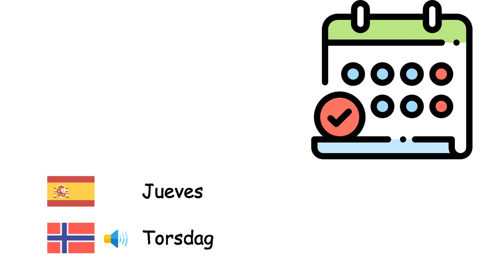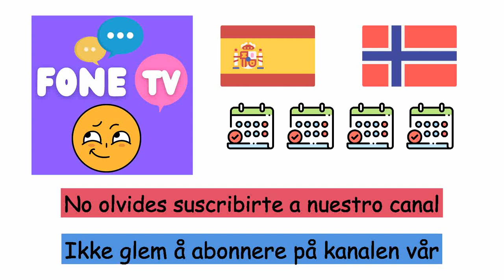Días (Idioma noruego) (es-no)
Fone TV
es-no-23
Dager (Norsk)
Lunes - Mandag
Martes - Tirsdag
Miércoles - Onsdag
Jueves - Torsdag
Viernes - Fredag
Sábado - Lørdag
Domingo - Søndag
Hoy - I dag
Ayer - I går
Mañana - I morgen